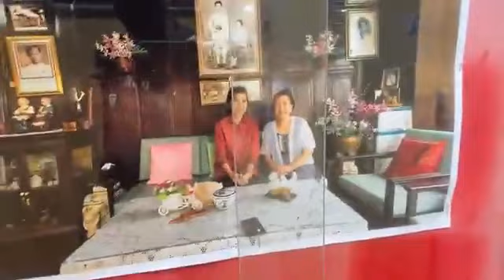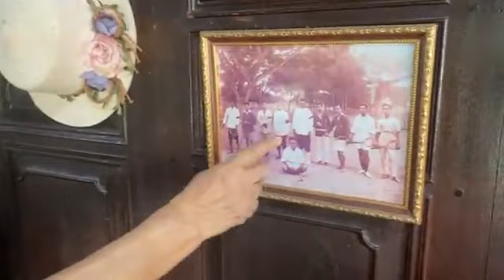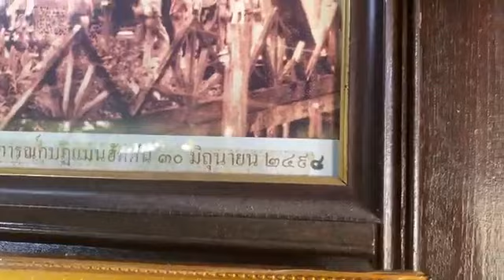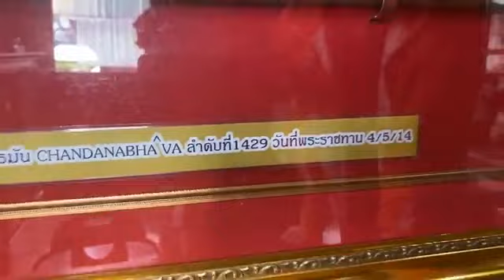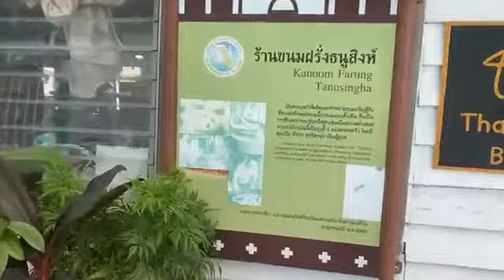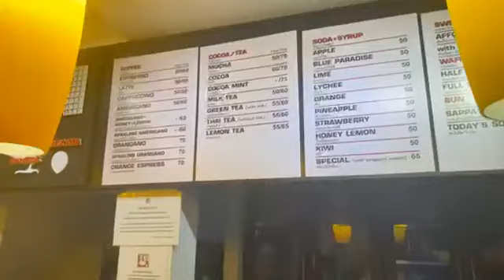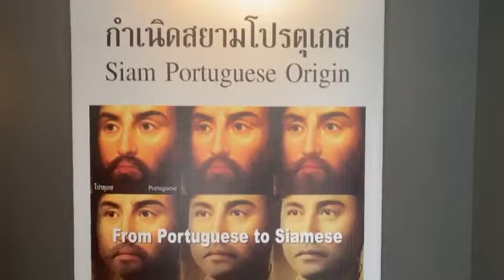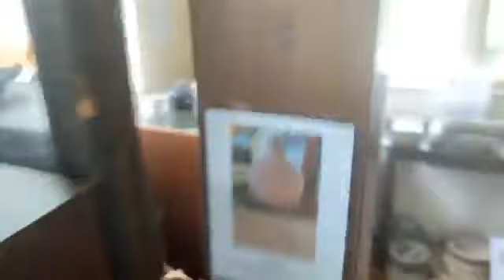ตามไปดู เท่าพิภพลิ้มจิตรกร ก้าวไกล ลงพื้นที่ชุมชนเก่าแก่กุฎีจีน เขตธนบุรี Aug 12, 2022